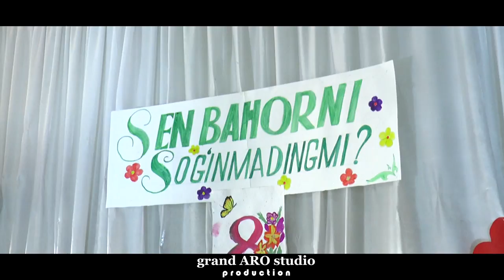Sunnat Abdullaevdan ,,,LAZGI... KONSERT DASTURIDAN 6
KONSERT DASTURIDAN-6 SUNNAT ABDULLAEV IJROSIDA